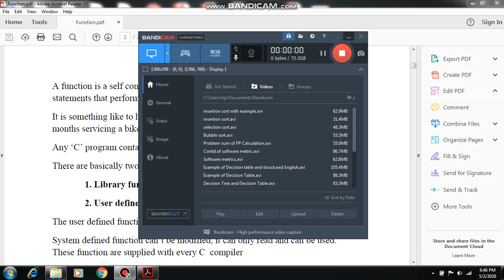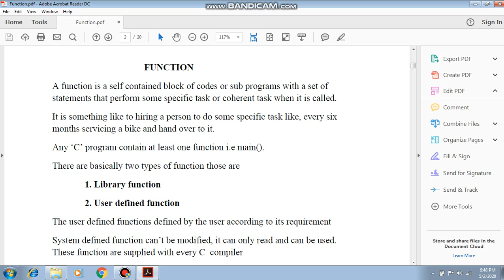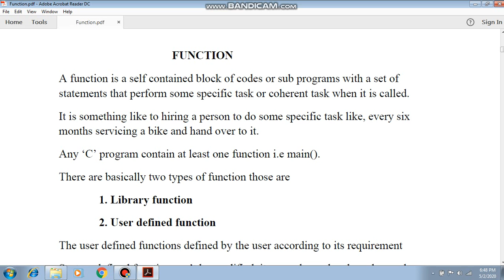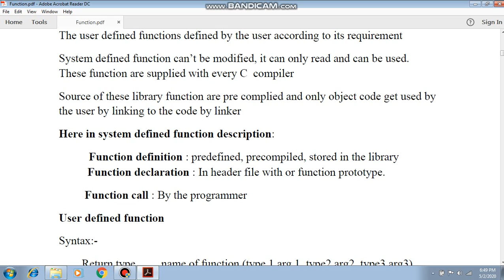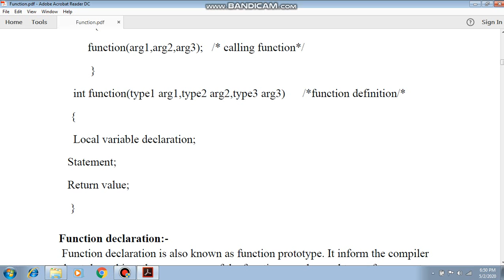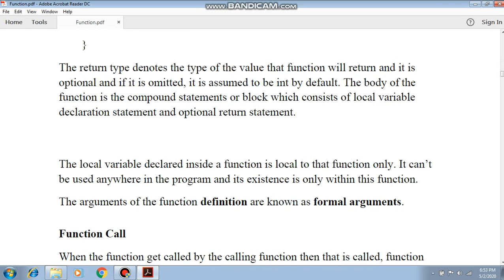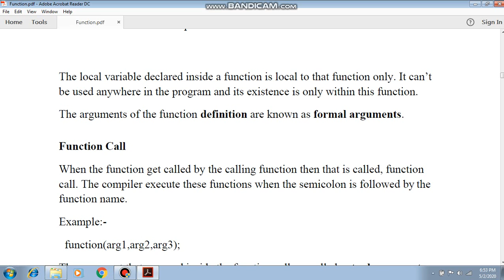function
Function in C language